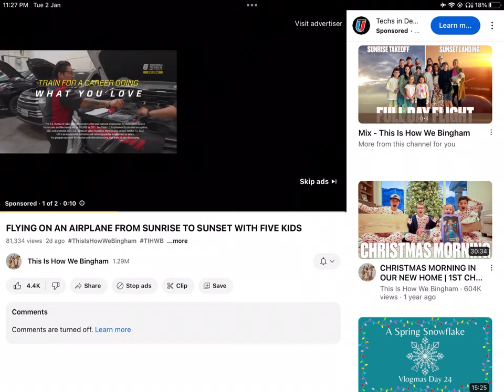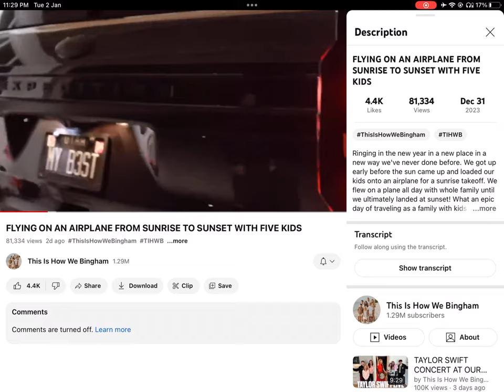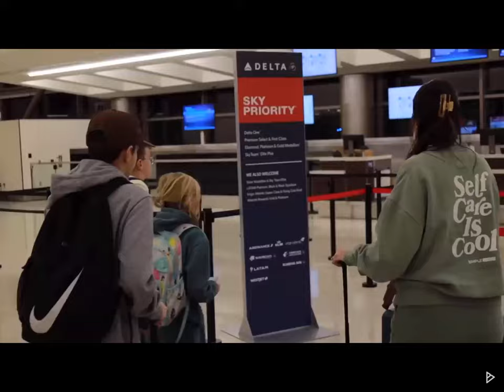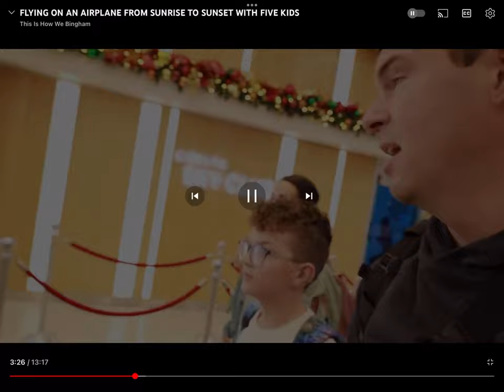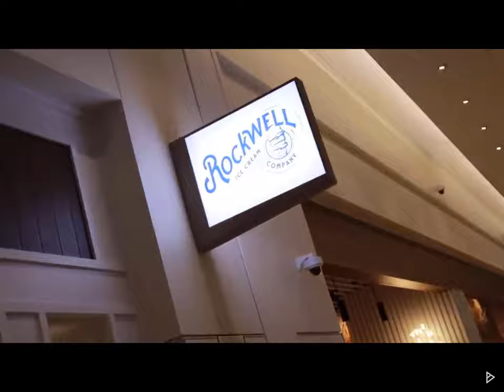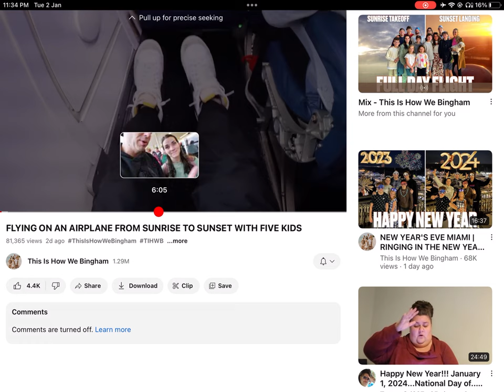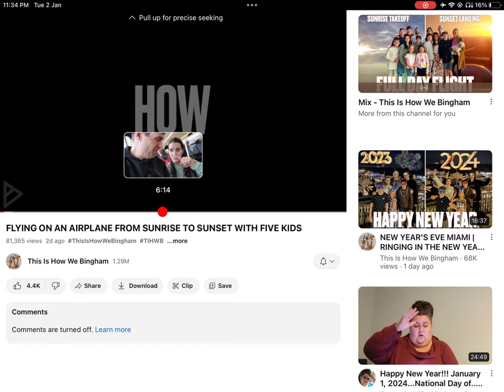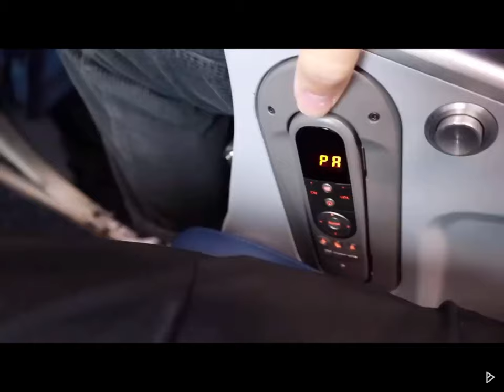This is how we Bingham